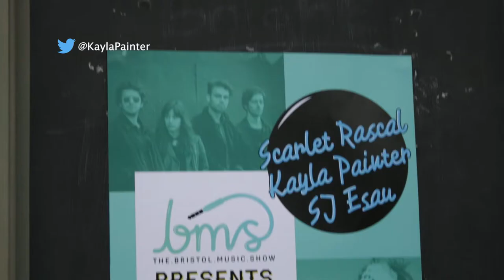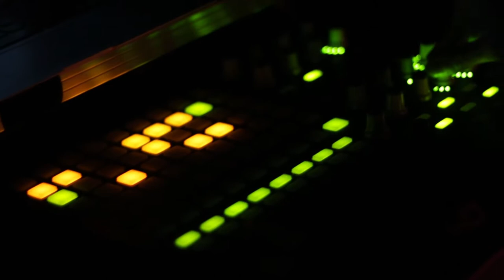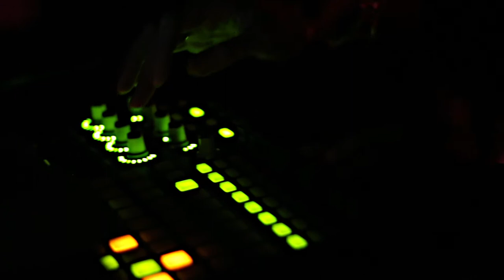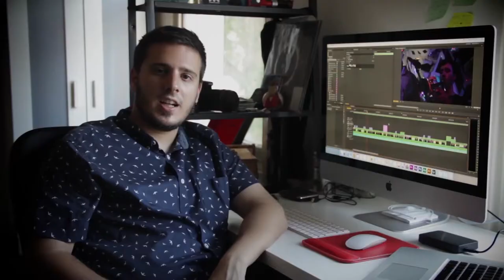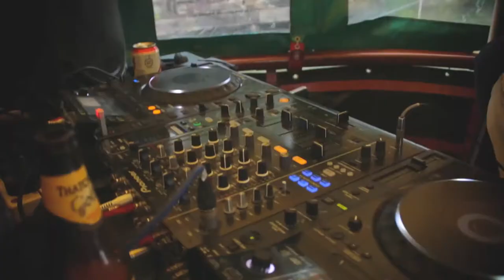The Bristol Music Show S2 EP12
The Bristol Music Show
Series 2, Episode 12
Series finale!

Highlights from BMS' first music showcase at The Louisiana, including music from Kayla Painter, SJ Esau and Scarlet Rascal, plus a look back at some of our best bits from the series

First broadcast on Made in Bristol TV

Presented by
Harriet Robinson
Suzi Purdie

Executive Producer
Harriet Robinson

Director
Jacobo GF

Technical Producer
Mathew Knight

Camera Operators
Carlos Blanco
Jacobo GF
Otger Perich
Eder Hernandez Espadero

Editor
Carlos Blanco

Music featured
Kayla Painter - Blank Project
Kayla Pinter - Efa
Gardna ft. Tiffani Juno - See the Vibe
SJ Esau - Who Isn't?
Laid Blak Scream & Shout (Gratitude remix)
Scarlet Rascal - Venus

BMS Logo
Nick Kelly - Must Design

BMS Theme
The Allergies - Club Spillage

BCfm Radio
Emigrant Beard Productions